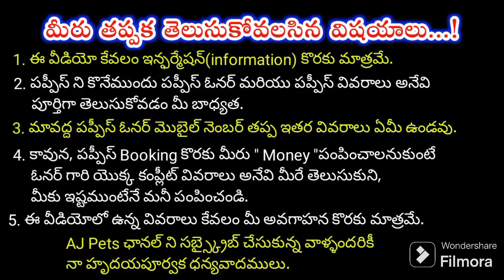top quality Husky dog,Pomeranian puppies for sale in telugu/7032583427 /aj pets